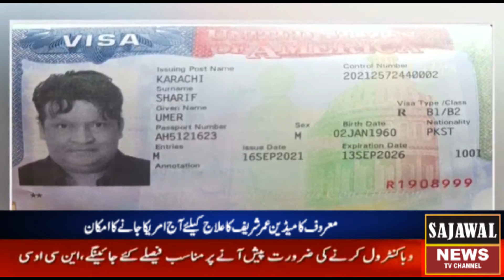SAJAWAL NEWS | HEADLINES | 9:00 PM \ 22 Sep 2021